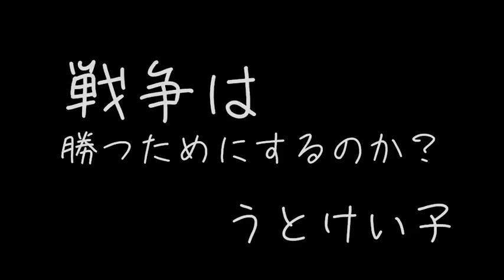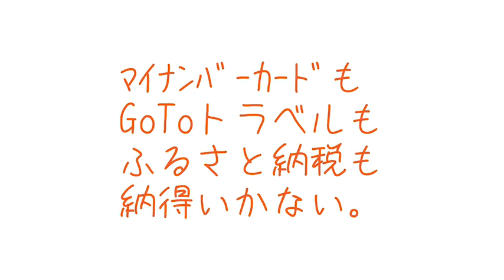マイナカードもGoToトラベルもふるさと納税も納得いかない うとキャスダイジェスト⑤ (2023.03.24)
0324うとキャス「戦争は勝つためにするのか」
日時: 2023/03/25
今回も深夜にひっそり始まりました。